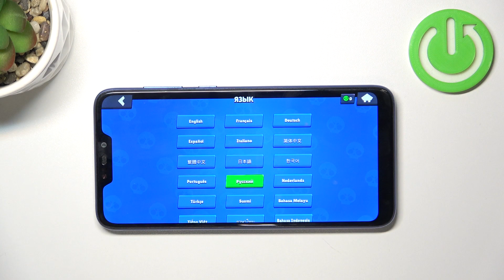Меняем язык в игре Brawl Stars | Смена языка в игре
Добрый день! Мы думаем, что многие знают такую игру как Brawl Stars. Достаточно популярная игра не так ли? Играть умеют многие, но все ли разбираются в настройках? Например поменять язык игры? Не переживайте, после просмотра этого видео вы сможете установить любой язык в Brawl Stars. Наслаждайтесь игрой вместе с нами!

Как изменить язык игры Brawl Stars? Как поставить английский в игре Brawl Stars? Где в Brawl Stars изменить язык?